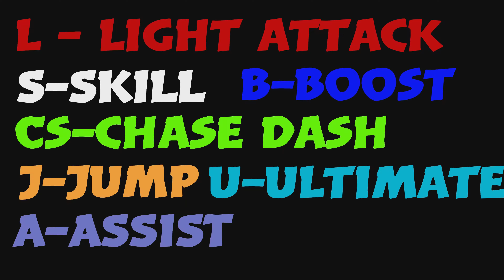Hinokami kagura Tanjiro TOD 100% Combo Guide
Have more coming soon keep posted and hit that post notification button to easily see my next video